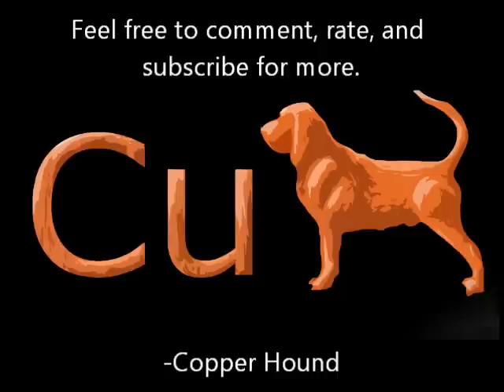Things to do in Minecraft: Connect Four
to join our cause!
Doug and Dustin engage in an enthralling game of wits. The likes of which have never been viewed upon the pixelated screens of Minecraftians the world over.

Gameplay of Mojang's Minecraft, X-Box 360 Edition
Video recorded with Roxio Came Cap HD Pro
Audio recorded with Blue Snowball USB Mic
All edited with Windows Live Movie Maker

Achievement Hunter Presents: Top 15 Let's Plays of 2013
HALO for Xbox One NEW INFO! - Inside Gaming Daily
Let's Play Minecraft - Episode 85 - Geoff's House Part 3
Game Night - Tremors
Game Night - Tremors
Game Night - Tremors
Game Night - Tremors
IMPOSSIBLE BOOK 2
IMPOSSIBLE BOOK 2
IMPOSSIBLE BOOK 2
IMPOSSIBLE BOOK 2
VS Episode 45 - Gavin vs. Geoff
Let's ALL Play Super Mario 3D World
Super Metroid: That Sinking Feeling - PART 19 - Game Grumps
SUPER SEXY SAMUS CHALLENGE (Game Bang)
MOLESTER MOON!
MOLESTER MOON!
MOLESTER MOON!
MOLESTER MOON!